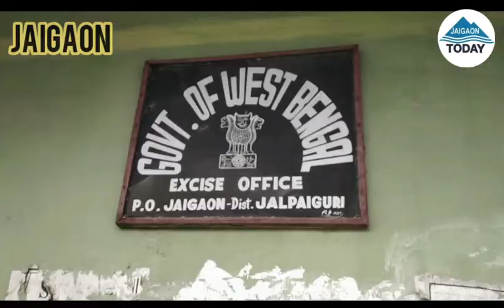एक्साइज वीभाग के गोदाम से लाखों के शराब चोरी ।